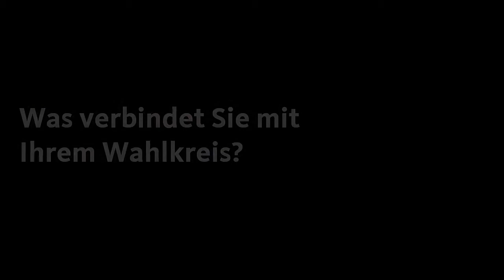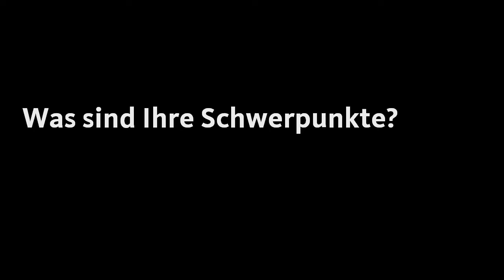Erwin Rueddel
Bundestagskandidat Erwin Rüddel